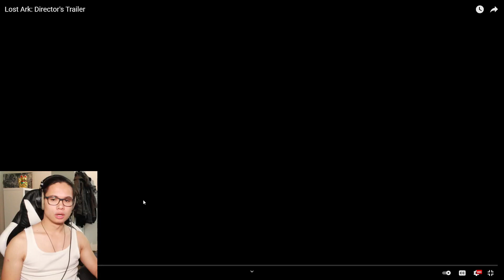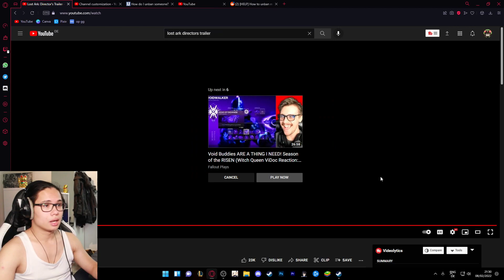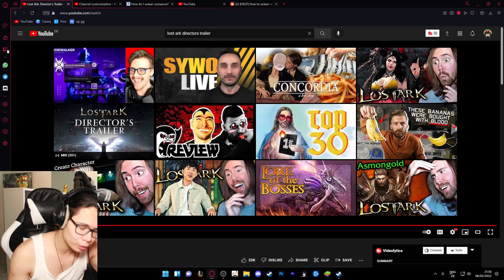The HYPE Is REAL?!? | LOST ARK DIRECTORS TRAILER | Reaction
This is a reaction to the lost ark directors trailer.
Asmongold will also play this... try to snipe him?